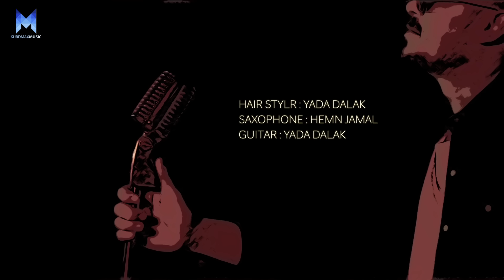Rekan Bahadin ft. Hawbir Omer - Giyany Min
ڕێکان بەهادین و هاوبیر عومەر - گیانی من